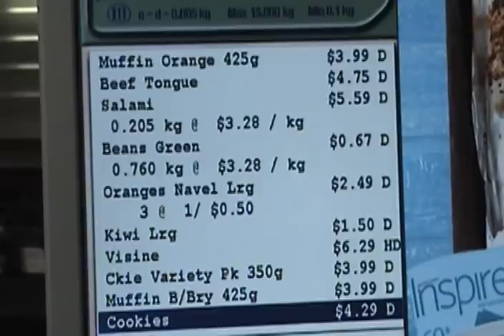FACT FREE NEWS - The Economy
Are you getting tired of the news reporting the harsh reality of the economy? Are you getting sick of numbers and figures you don't want to think about? Don't worry, we don't have any of that here at Fact Free News.

Dr. Allan Bonner has coached approximately 30,000 people to deal with some of the most controversial and public issues of our time. He has worked with heads of government, G7 and UN delegations, the WTO, NATO as well as CEO's and diplomats around the world. He has recently worked in Hong Kong, Seoul, Tokyo, Bangkok, Beijing, Singapore, Canberra, Budapest, Geneva, Bled, most American States and all Canadian Provinces.

Allan is the author of several books on business issues including: 'Doing and Saying the Right Thing' and 'The Bonner Business Series: Media Relations."